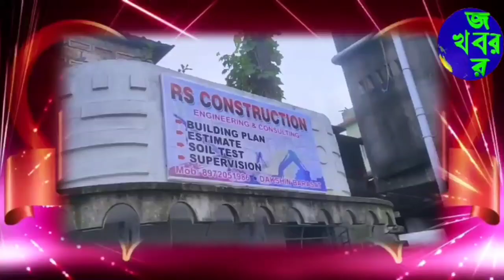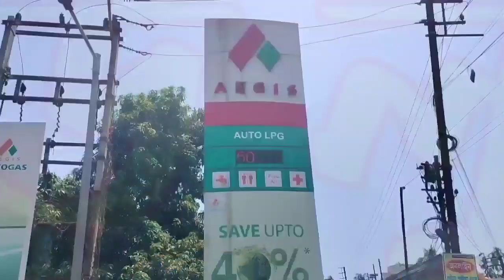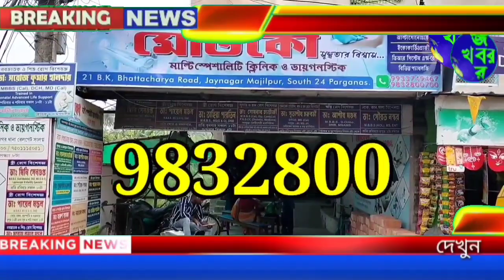প্রবল বৃষ্টিকে উপেক্ষা করে জয়নগরে উদযাপিত হল সুপ্রাচীন ঐতিহ্যবাহী উল্টোরথ। বিস্তারিত জানতে দেখুন